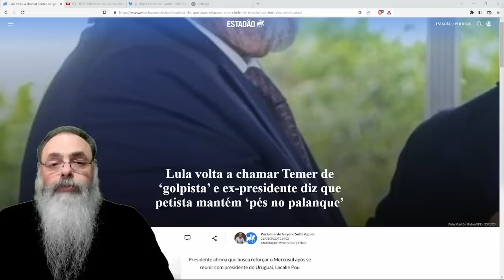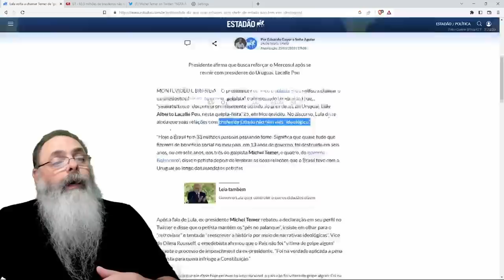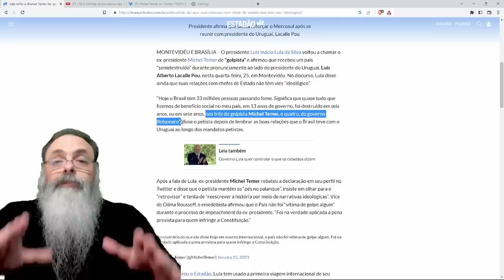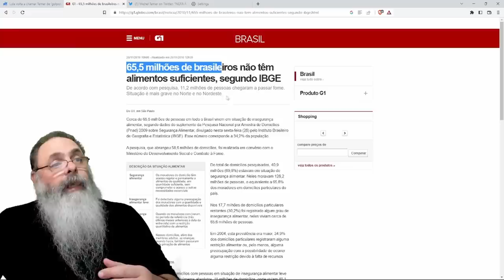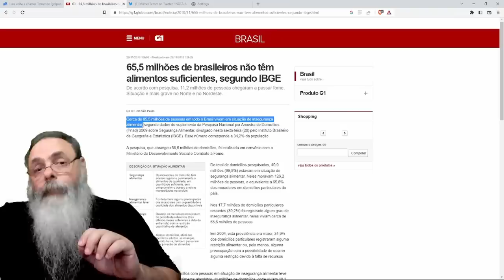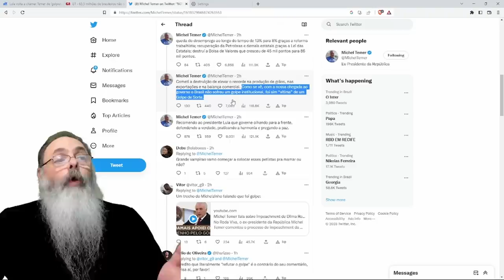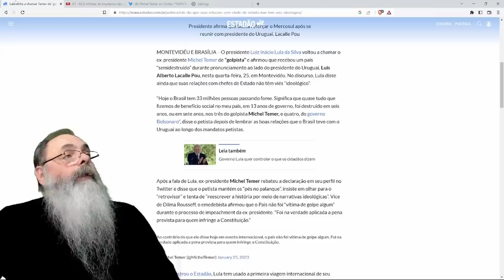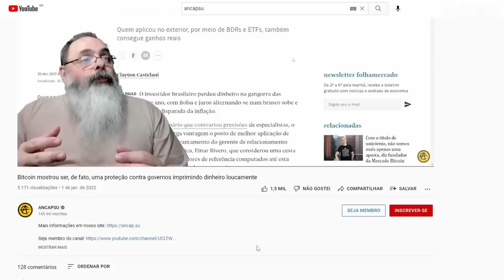LULA VOLTA a MENTIR chamando o IMPEACHMENT de GOLPE e TEMER RESPONDE, mas isso PODE ISOLAR LULA